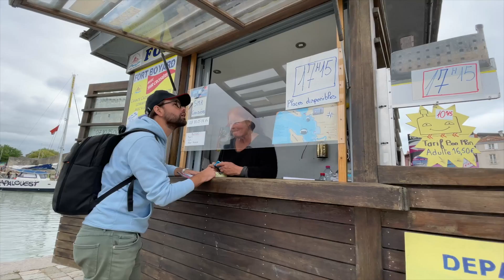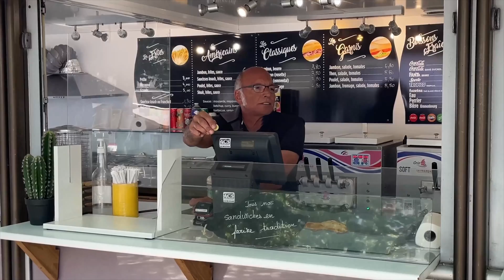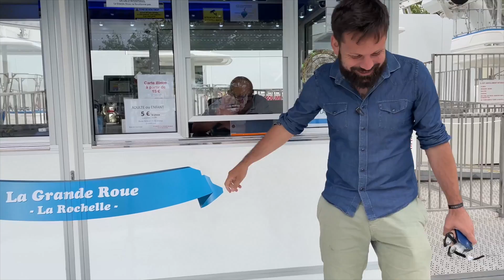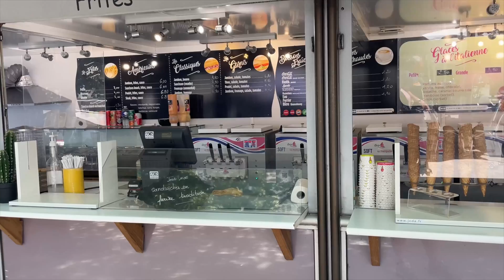Se baigner en costard cravate - Défis Prank - Les inachevés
Suis nous sur Insta pour être tenu au courant quand on a besoin de complices :
Chaine de    et